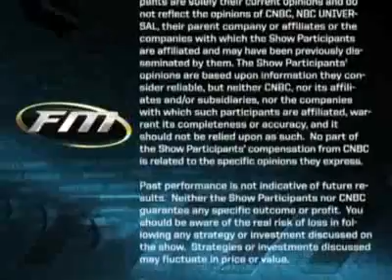Peter Schiff On Fast Money 11-16-09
Peter Schiff bitch slaps the bought and paid 4 hacks on Fast Money

barack obama ron paul peter schiff judge napolitano Freedom Watch Max Keiser Gerald Celente Jim Rogers wall st street Federal Reserve alex jones dollar goldman sachs Tim Geithner glenn beck henry paulson 9/11 inside job msnbc jp morgan chase tarp cap and trade